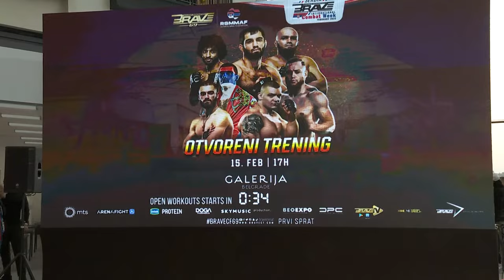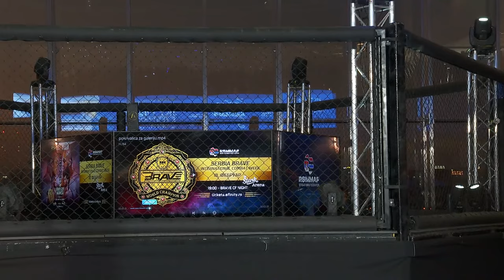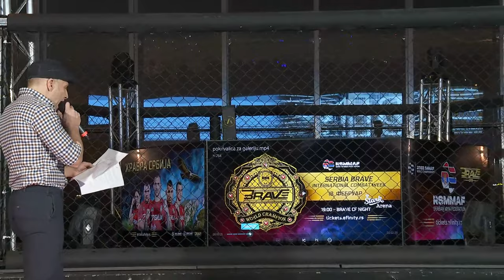BRAVE CF 69 Open Workouts live from TC Galerija, Belgrade Serbia | FREE MMA | BRAVE TV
Catch your favourite MMA superstars in action at the BRAVE CF 69 Open Workout session, live from TC Galerija, Belgrade Serbia. Home favourites Darko Stosic, Aleksandar "Joker" Ilic, Aleksandar Terzic and Jovan Marjanovic as well as Mahmoud Sebie, Kamil Magomedov and  Shamil Gaziev are amongst fighters set to take part.